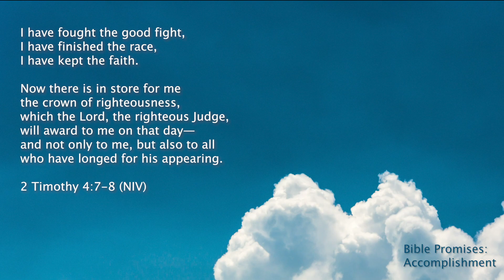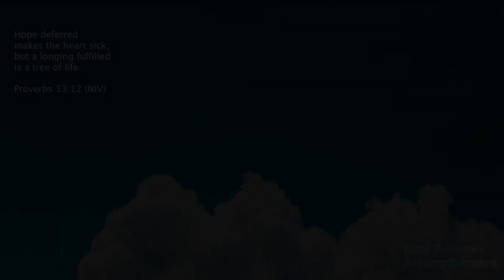Bible Promises Accomplishment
I've heard it said the public reading of Scripture is sadly missing these days.  I produced this short piece for you to read aloud with me.  Trust God with His promises.